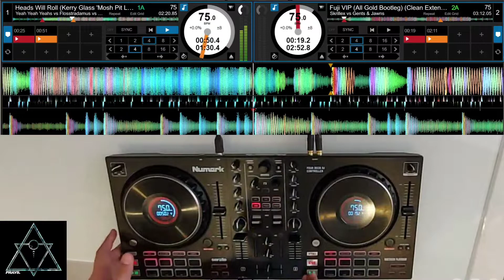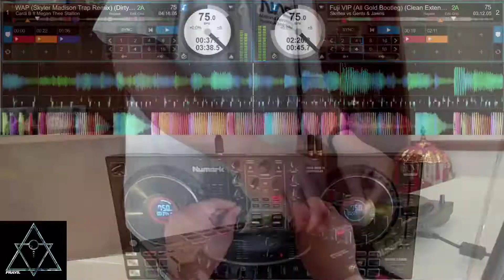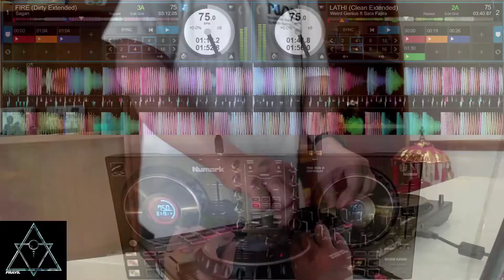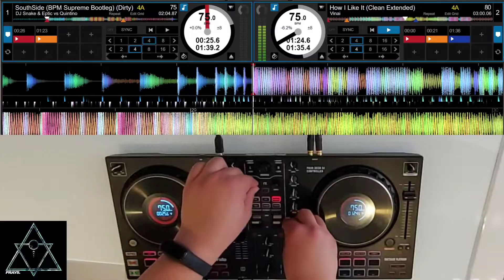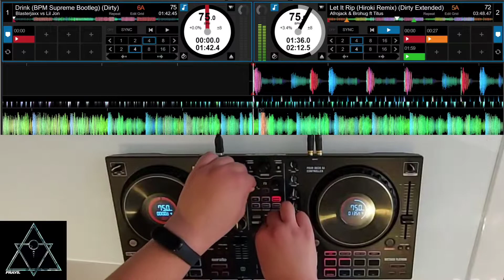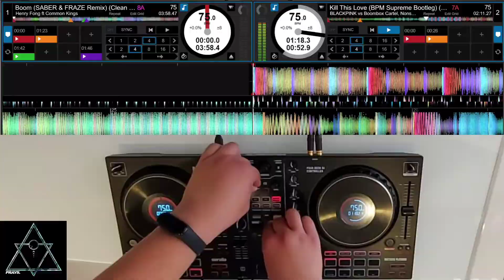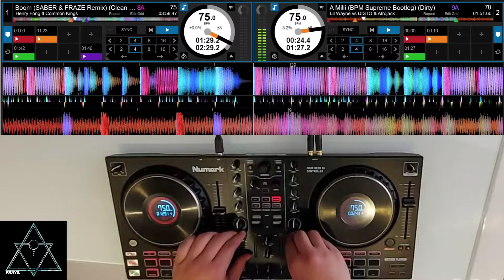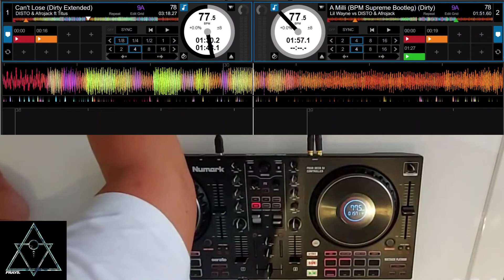EDM TRAP BASS || Performance Mix || Numark Mixtrack Platinum FX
-All copyrigth belongs to their respected owner.

thanks :)